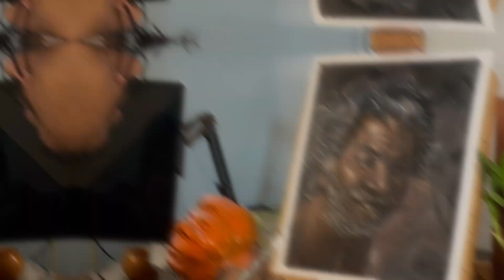Ramkinkar Baij | artist | sculptor | painter | acrylic painting | surajit art work